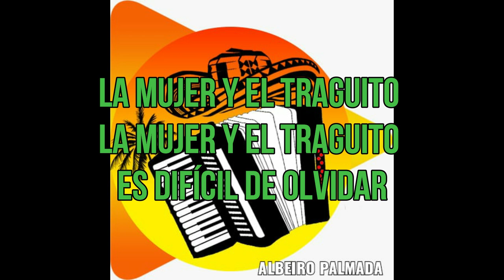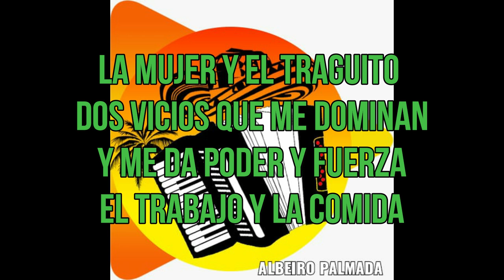09 DOS VICIOS - JOSE VERGARA & RONALD ROMERO GRACIAS PAPA (ESCUCHALO Y CANTALO)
DOS VICIOS
DICEN Q TENGO DOS VICIOS. BIS
COMO LO VOY A NEGAR
LA MUJER Y EL TRAGUITO BIS
ES DIFÍCIL OLVIDAR
EL BILLETE LO CONSIGO BIS
PORQ LO CE TRABAJAR
Y LO CARGO EN EL BOLSILLO BIS
PARA PODER DISFRUTAR
LA MUJER Y EL TRAGUITO DOS VICIOS Q ME DOMINAN
Y ME DA PODER Y FUERZA EL TRABAJO Y LA COMIDA
EL TRABAJO DA PLÁTICA Y LA PLATA DA PODER
PARA VIVIR SABROSEANDO CON EL TRAGO Y LA MUJER
ME LA PASO PARRANDIANDO
Y DISFRUTANDO MI VIDA        BIS
SEGUNDA PARTE
YO TRABAJO Y PARRANDEO. BIS
NO IMPORTA EL QUE DIRÁN
LAS MUJERES ME DOMINAN. BIS
Y ESO ME HACE DISFRUTAR
PORESO VIVO MI VIDA. BIS
ESA ES LA GRAN REALIDAD
CON UNA HEMBRA BIEN DIVINA. BIS
NO ME CANSO DE GOZARRR
PARA VIVIR SABROCIANDO CON EL TRAGO Y LA MUJER